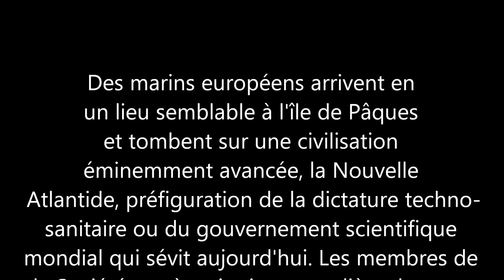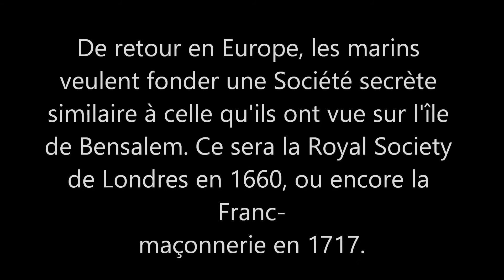Francis Bacon nous décrit l'OMS dans sa Nouvelle Atlantide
Lecture audio tirée de la chaînes Livres ésotériques anciens. Francis Bacon a rédigé cette oeuvre vers 1624.